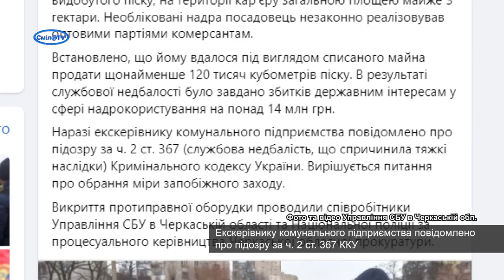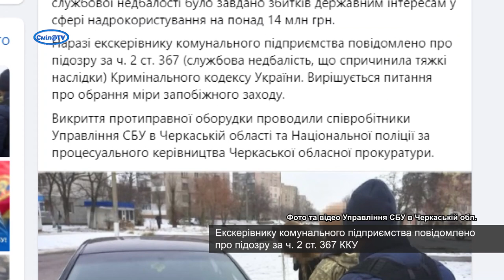СБУ викрила мільйонні розкрадання надр на Черкащині